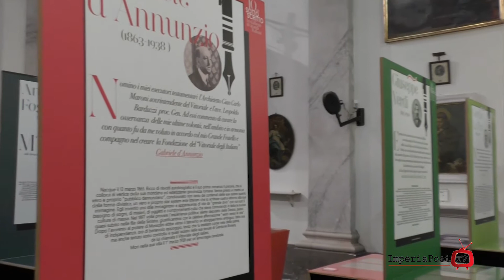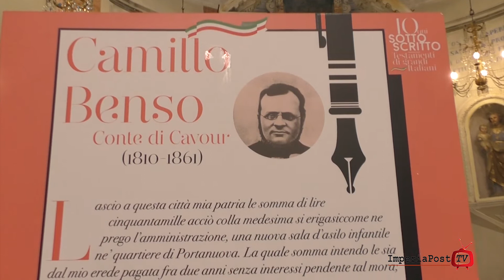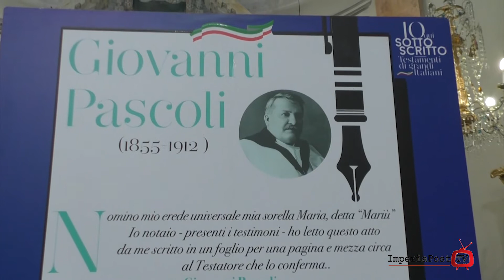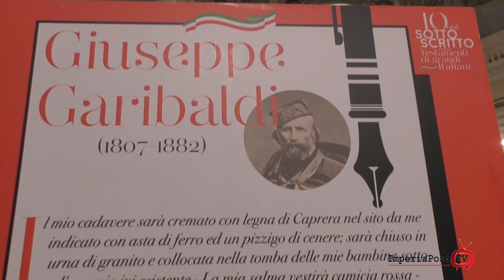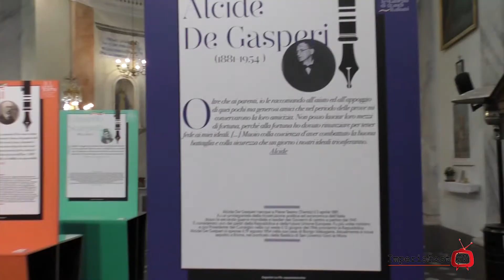Imperia: inaugurata la mostra di Rotary e Notariato sui testamenti dei grandi italiani.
leggi articolo su imperiapost.it